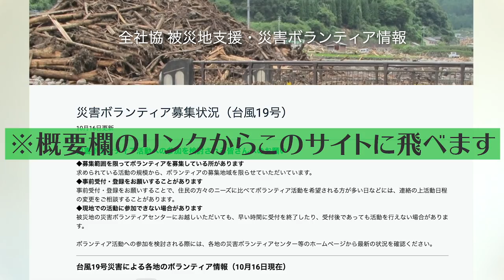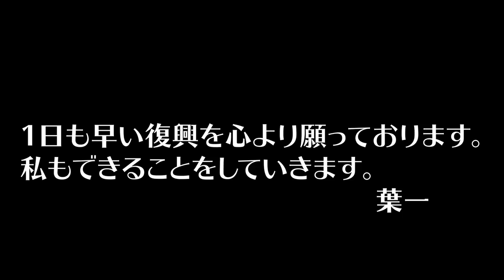【拡散希望】災害ボランティアについて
‹使用音源›
「甘茶の音楽工房」